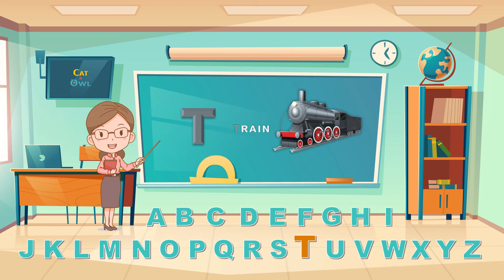ABC | Learn Alphabets | A for Apple |Teacher and Kids | Early Learning |Music| Cat&Owl | Preschool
Learn Alphabets A-Z by inetractive learning with teacher with sound effects.